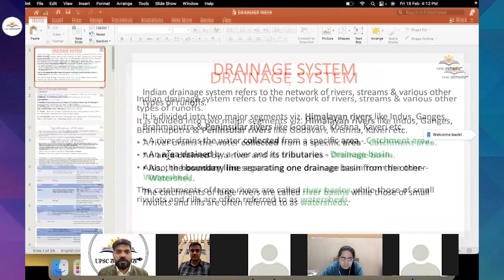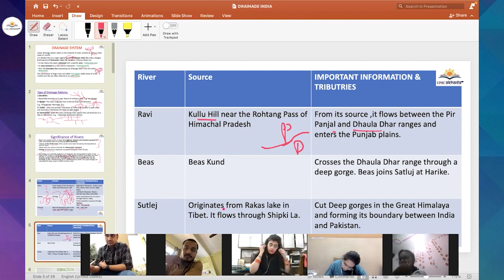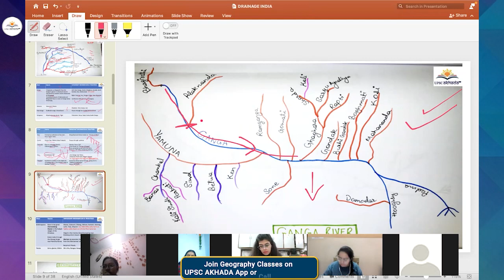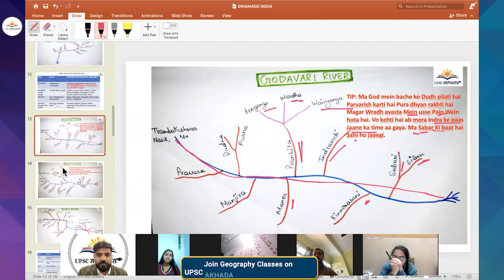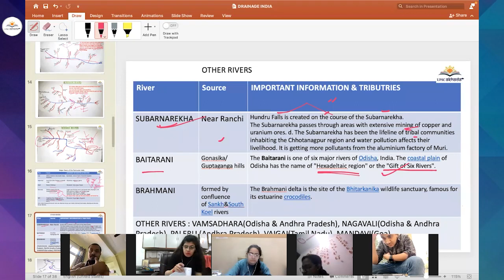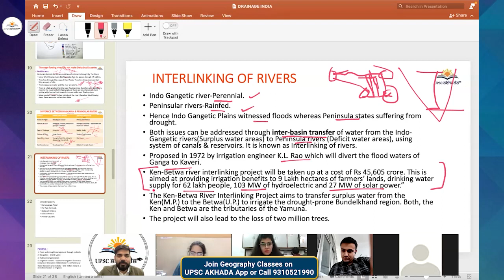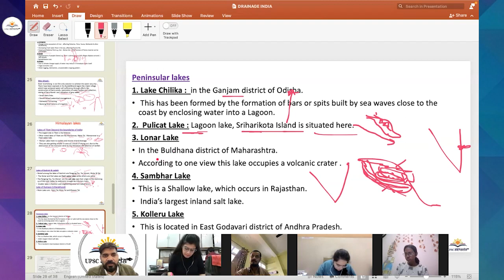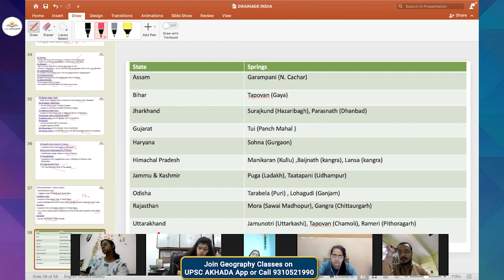Drainage system of India| River's of India and their tributaries By Vinay Sir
Geography is an important part of the UPSC syllabus. Many questions are asked every year in both the prelims and the mains from this subject.
In this video we will study about following topics given below:
1. Indian Drainage System
2. Interlinking of rivers
3. Lakes
4. Dams
5. Hot springs
Download MY INSTITUDE APP At Apple Store
org Code-mgxpi